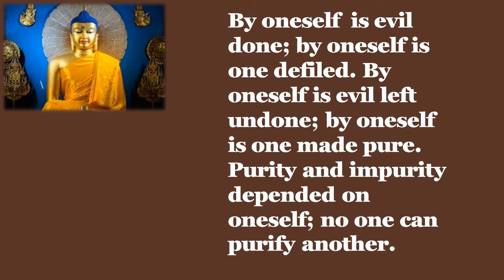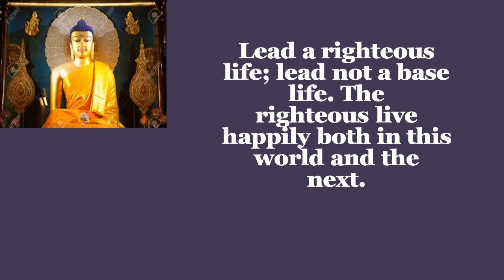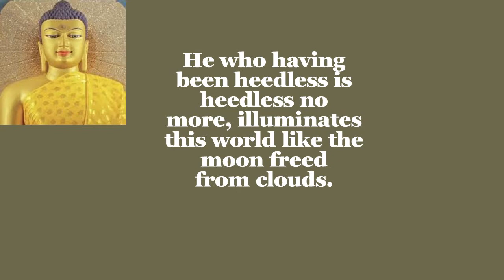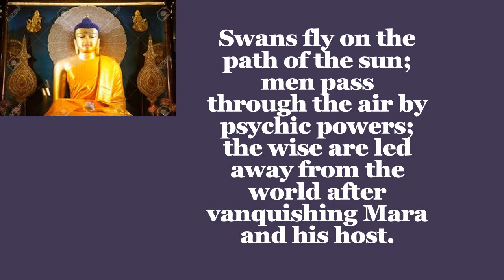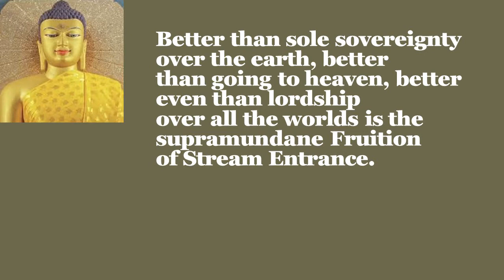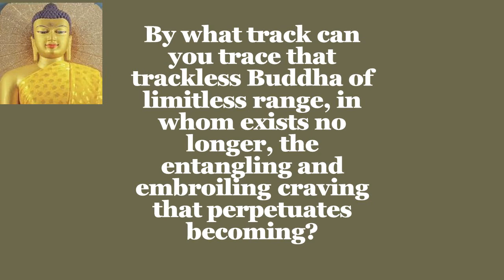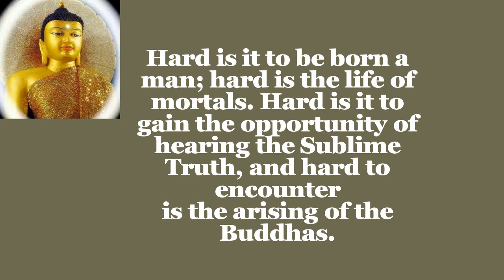Great Buddha Words/ The power of Mind